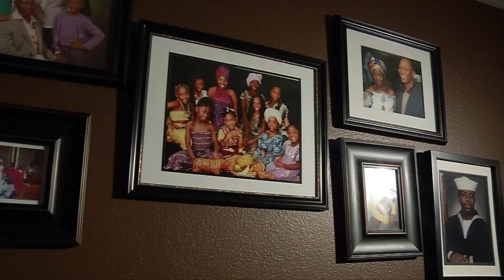Liberians Celebrate Pathway to Citizenship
Local Liberians and lawmakers gathered in Brooklyn Park this weekend to celebrate the new law that gives Liberians a pathway to U.S. citizenship. U.S. and Immigration services are accepting green card applications until Dec. 20, 2020.